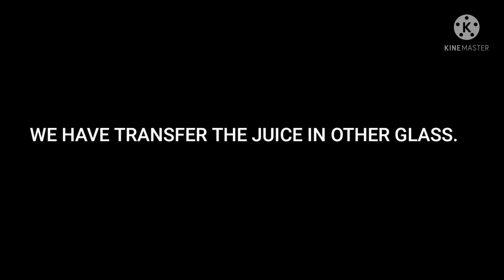BIG VS SMALL || BOTTLE VS CANE ||100 ₹ BOTTLE VS 100 ₹ POUCH || MRBAKOLIYA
100₹ BOTTLE VS 100₹ POUCH OF FROOTI
BIG BOTTLE VS SMALL POUCH
किस मे कितना जूस निकलेगा
BIG VS SMALL
BOTTLE VS CANE